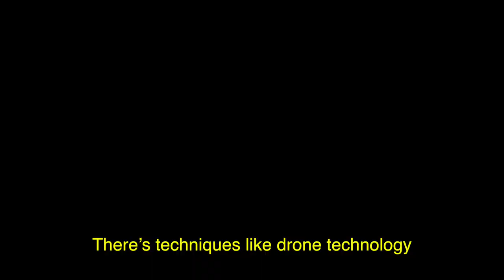A case for sharks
David Morris of EDO NSW and Nicola Beynon of HSI discuss our legal challenge to the permit granted by the Great Barrier Reef Marine Park Authority to install 173 lethal drumlines throughout the Park.

Thank you to HSI for the drumline footage in this film.